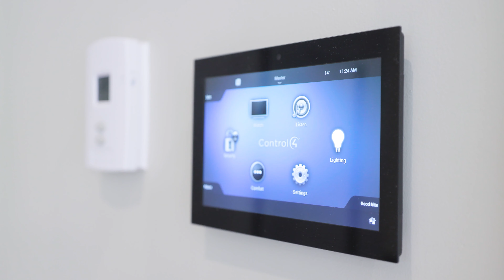13415 Vine Maple Drive, South Surrey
Exquisite Whistler inspired residence situated on the most exclusive location on the Peninsula. Custom built using the finest quality materials, this magnificent 8,933sqft gated acre estate boasts 6 bedrooms & 10 bathrooms. Grand foyer with double curved staircases, soaring ceilings, rich hardwood floors and designer influences throughout. Formal living & dining rooms for formal entertaining and Great Room along the back of the home flows into the expansive decks for seamless indoor & outdoor living. Dream Kitchen featuring Subzero & Wolf appliances with a Wok Kitchen. Principal Suite above rivals a 5-star hotel with the spa-like ensuite. Lower level is an entertainer's delight with a Gym, Theatre Room, Wine Cellar, Bar, and Games Room. Bonus guest quarters, 5 car garage & ample privacy! (MLS # 26951899)